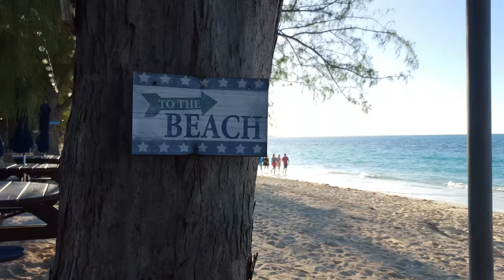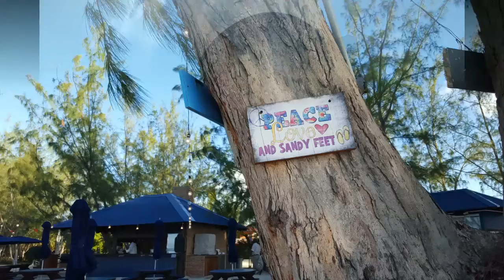Beaches Turks & Caicos Resort: A Photo Tour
Take a video tour of Beaches Turks & Caicos Resort during our vacation there for the 2015 Social Media on the Sand conference.  Pics of the grounds, the rooms, the pools, and (of course!), the beach! Thank you to Beaches for the discounted stay during the conference! See more photos and info on this resort